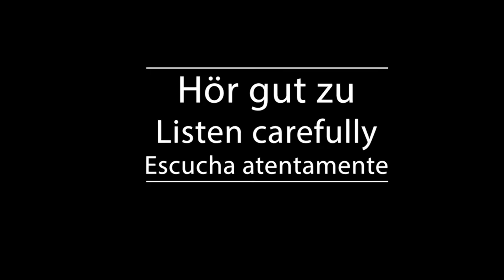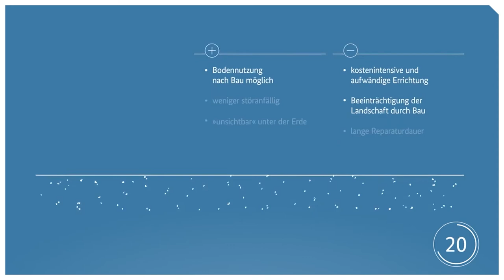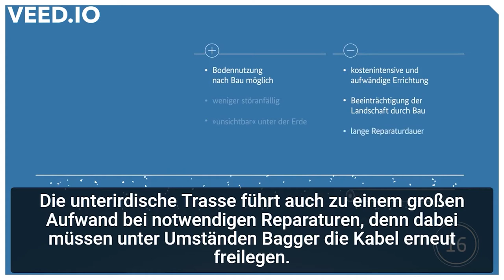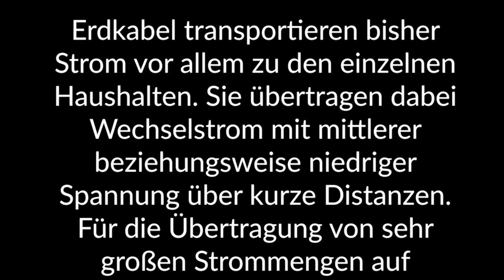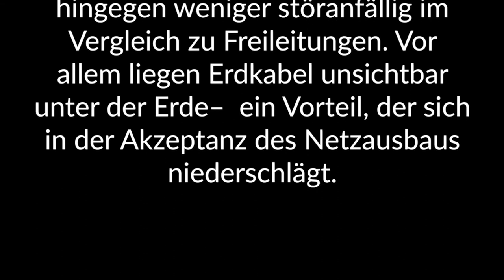Shadowing in German- Netzausbau-ABC: Erdkabel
Timelines:

00:10  Hör gut zu /Listen carefully/Escucha atentamente
01:33 Hör gut zu (mit Untertiteln)/ Listen carefully (with subtitles)/ Escucha atentamente (subtitulado)
02:56 Hör zu und wiederhole sofort das Gesagte/ Listen and repeat immediately what was said/Escucha y repite inmediatamente lo dicho

Text:
E wie Erdkabel  Erdkabel transportieren bisher Strom vor allem zu den einzelnen Haushalten.  Sie übertragen dabei Wechselstrom mit mittlerer beziehungsweise niedriger Spannung über kurze Distanzen. Für die Übertragung von sehr großen Strommengen auf Höchstspannungsebene kommen Erdkabel derzeit vorwiegend im Offshore-Bereich zum Einsatz.

Künftig sollen für die geplanten Gleichstromleitungen vorrangig Erdkabel verwendet werden. Im Vergleich zu Freileitungen ist der Bau von Erdkabeln teurer und aufwändiger. Die Kabel müssen in rund anderthalb Metern Tiefe liegen; ihre Verlegung hinterlässt sichtbare Spuren, zum Beispiel in Form von Schneisen durch Waldgebiete.

In anderen Gegenden kann der Boden über einer Erdkabeltrasse aber nach Bau- und Erholungsphase wieder normal landwirtschaftlich genutzt werden. Die unterirdische Trasse führt auch zu einem großen Aufwand bei notwendigen Reparaturen, denn dabei müssen unter Umständen Bagger die Kabel erneut freilegen. Unter der Erde sind die Kabel hingegen weniger störanfällig im Vergleich zu Freileitungen. Vor allem liegen Erdkabel unsichtbar unter der Erde  – ein Vorteil, der sich in der Akzeptanz des Netzausbaus niederschlägt.

Untertitel: Netzausbau